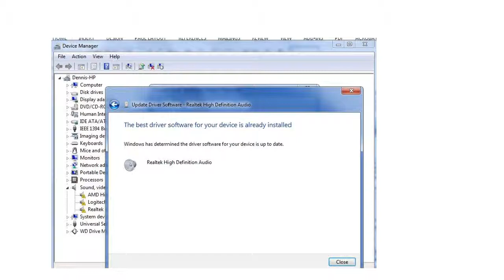HP Pavilion Oct2014 Sound Problem